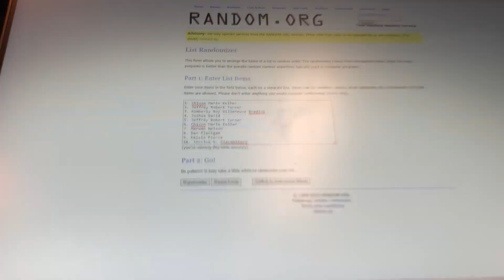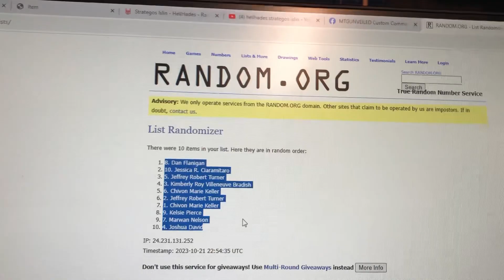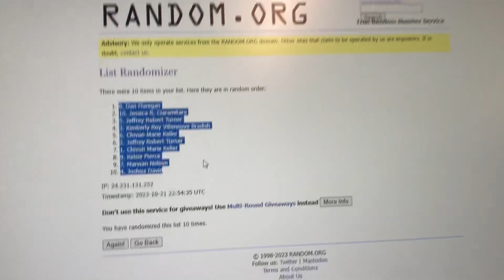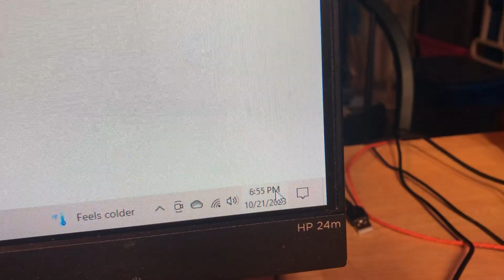MTGUNVEILED Halloween 23 Surprise Commander Deck Event Prize Support Drawing and Winners 🏆!!!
Congratulations to the winners in the Halloween Surprise Commander Deck Prize Support Drawing!!!

Howdy All!

I am MTGUNVEILED!  I’ve played and enjoyed Magic the Gathering since 1994. To bring the love of Commander to others, I run a fun little Magic the Gathering Custom Commander Group on Facebook!  I build custom fun and competitive decks at all budgets where every deck always has value, host events and do free Giveaways!  I also spend 2+ hours on every deck to do my best for you to have FUN! Everyone is welcome and it is a positive atmosphere with no bullying, harassment or the like; only fun!

Hope to see you there! Link to Facebook Group-

Also make sure to check out my friend Matt’s amazing Facebook page for MTG pack battles and more over at CrackingPacksMTG!!!

Also make sure to check out my friend RedBeard and his Underworld Games Group and Chaos Bundle page!